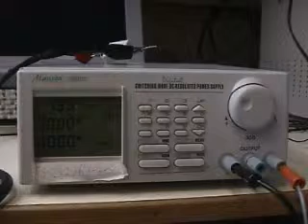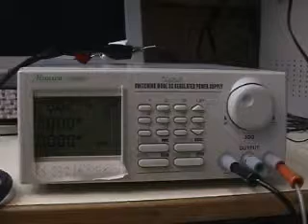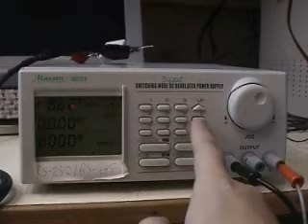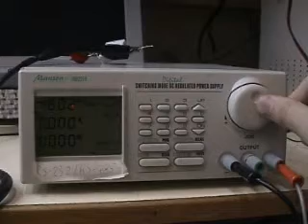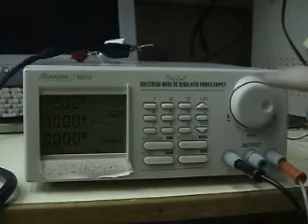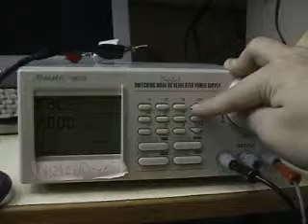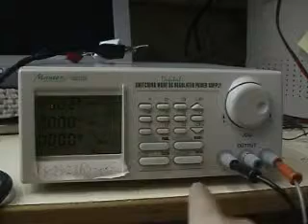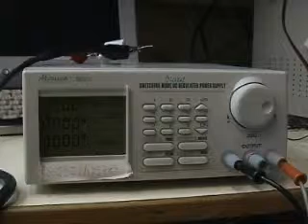manson remote programming power supply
front panel operation of Manson remote programming power supply